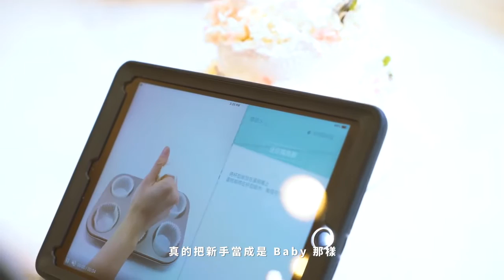POPBEE x Bakebe 誠邀大家參加 POPBEEbash 獨角獸杯子蛋糕工作坊